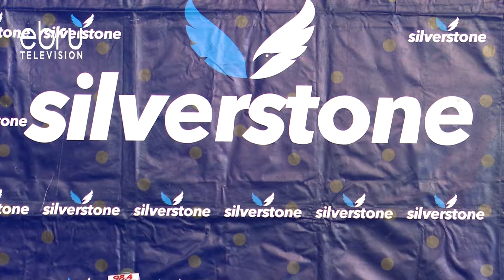Silverstone Airways Operations Will Continue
Investigations Into The Early Morning Silverstone Airplace Accident In Which Nine Passengers Were Injured Have Began. According To The Management Of The Company, The Fokker 50 Aircraft Was Safe And Sound Before The Accident. The Early Morning Crash That Had 55 People On Board Saw 9 Passengers Seriously Injured And Are Currently Receiving Treatment .Our Reporter Milliah Kisienya With More.